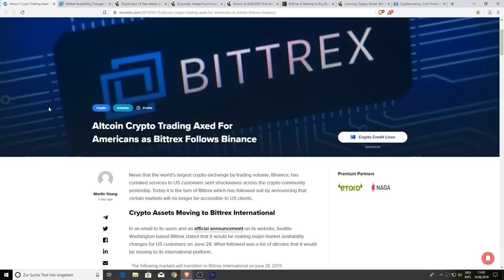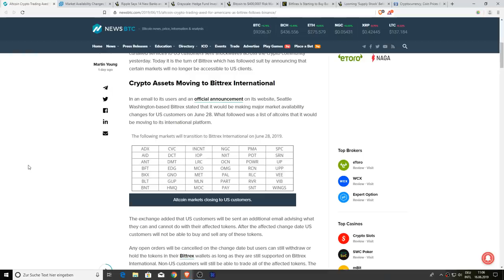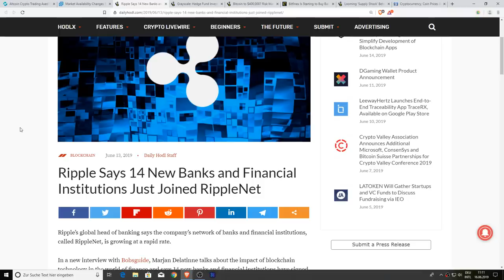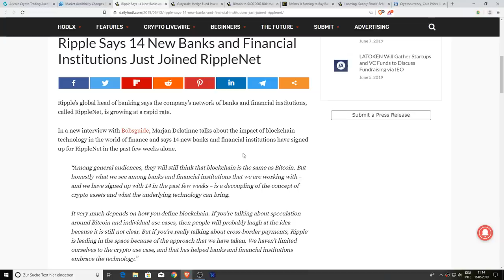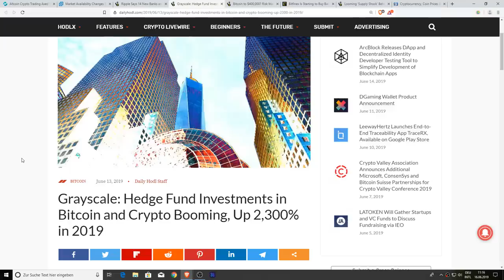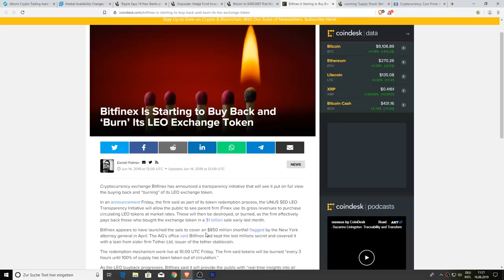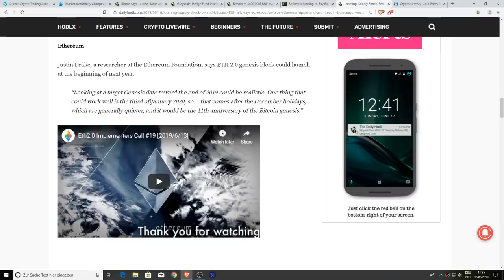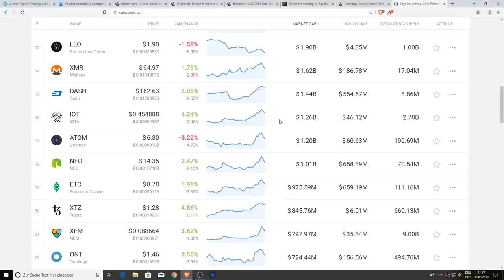Massive Crypto Delistings, Ripple 14 New Partners, Bitfinex LEO Burn & ETH 2.0 Launch Date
1BYhrLpntMYW97sd8K6fquTcr5MYwPAe2y

rsoKR5VHJx84oMTYbS7tWg7g5aFebYirVi

0x0e5f5CEFaA9A0713AB6D8F79E6679E22d86C21f6

Chris Charles
Roman Geber
David Chosrova
Stuart Niven
Larry Gooch
Tyler Winklevoss
NBKrypto
Steven Harper
Ulf Fatman Josefsson
Mohammad Tabbaa
Brian Vaci
Jeffrey
Pete Mozar
Cryptocurrency Logic
Jonathan Robert Kraus
Josh Gorcyca
K9 Ytrup
Kaneko Tomonori
Sir Thomas11_11
Mike McCarty
Crypto And Beer Shipmate
ZEN Lunacy